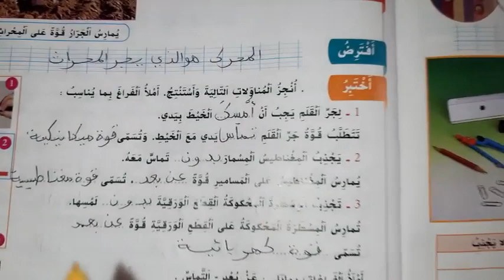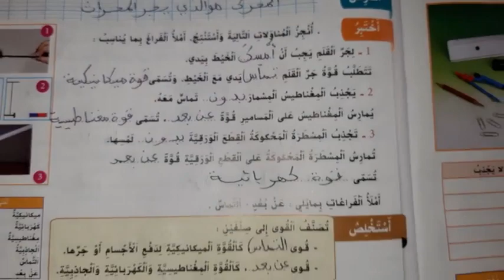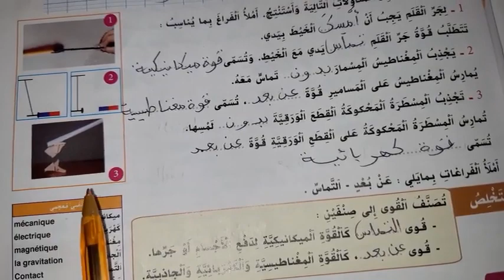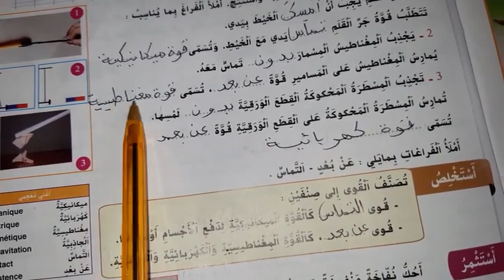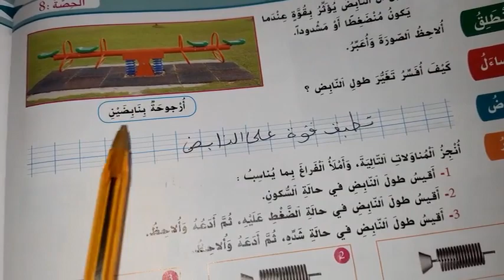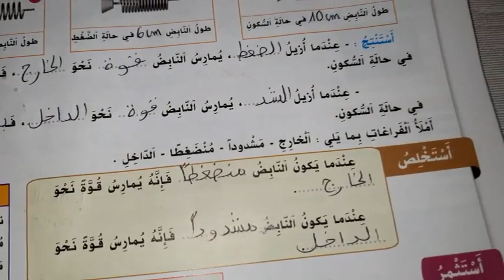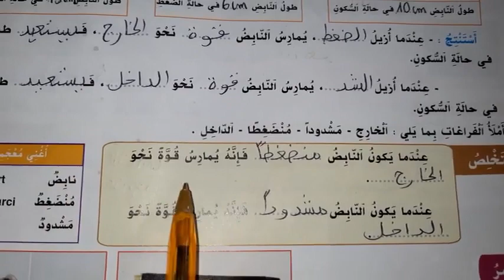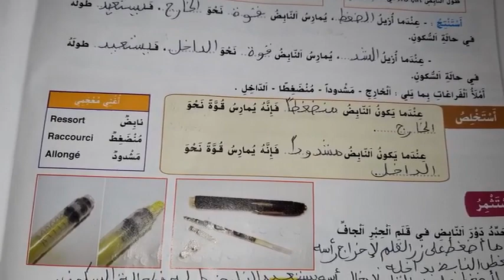درس القوة للمستوى الثالث مع تصحيح التمارين مرجع الواضح في النشاط العلمي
هذه القناة هي قناة تعليمية تربوية ذات فائدة كبيرة للاباء و أطفالهم كذلك حيث ستساعدهم على متابعة الدروس التي تقدم بالمدرسة كما أنه سيتم تقديم الدروس بشكل يومي
يمكنكم متتابعي الكرام ابداء ملاحظاتكم و تقديم طلباتكم كما يمكنكم مناقشة الصعوبات التي تواجهونها في تدريس ابنائكم
يمكنكم ايضا طلب الحلول للتمارين خصوصا المستوى الابتدائي
واجبنا هو ارضاؤكم